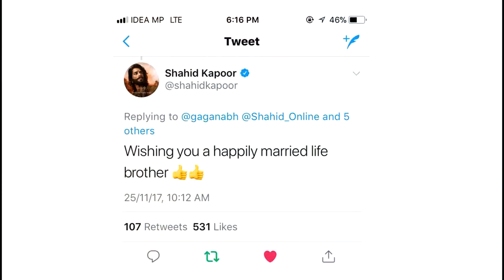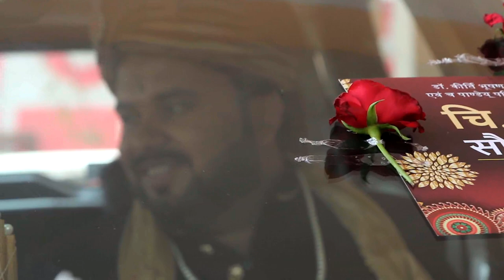PS photography bhilai Gaganabh WEDS Swati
PS photography bhilai Gaganabh WEDS Swati Wedding highilits